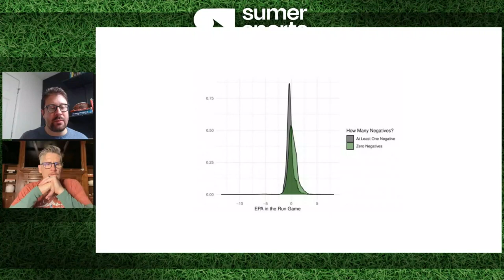Evaluating OT in the Passing Game: A Sumer Short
Eric Eager and Thomas Dimitroff discuss evaluating the offensive tackle position in the passing game.  They conclude by discussing Thomas' decision to draft Jake Matthews instead of Taylor Lewan.